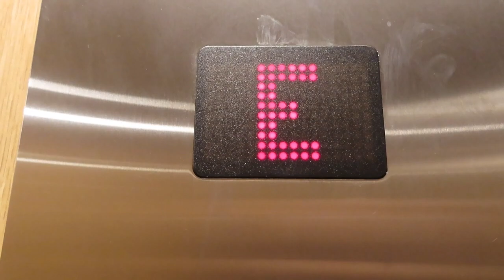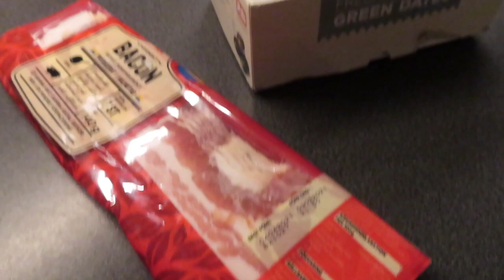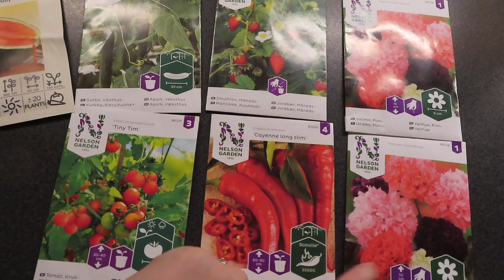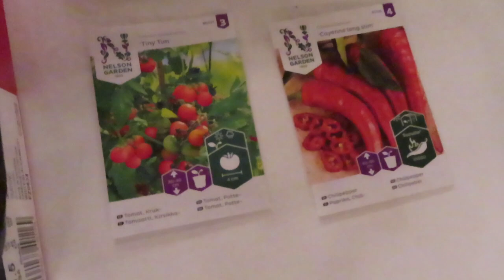VLOGG 49 - PAPPA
Hej Allihopa!

Jag berättar om min pappa i detta avsnitt. Jag har velat prata om det men känt att det är ett tungt ämne. Men nu vill jag berätta det jag vet. Jag hoppas ni ska tycka om att se vad jag hittar på. Jag är super sugen på att starta våren med en del DYI och jag hoppas ni ska tycka det är lika kul.

Har ni frågor så var inte rätt för att kommentera. Jag är ledsen för de kommentarer jag missat i tidigare videos från min paus på YT. Men nu är jag aktiv och tillbaka.